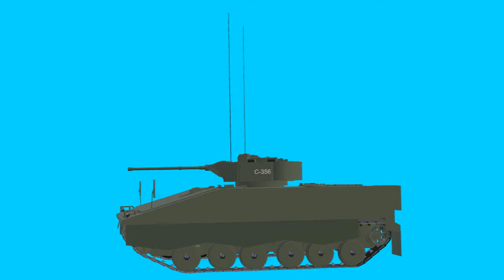ASCOD Pizarro tank chroma